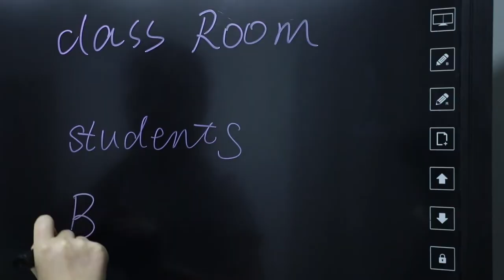EIBOARD 77 inch Smart Blackboard For Conference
EIBOARD 77 inch LED Recordable Smart Blackboard For Conference,
is with:
1) All-in-one design for meeting presentations
2) Recording all meeting notes via traditional boards and modern LED touch panels, with an ultra-big flat writing screen and display.
3) Any handwriting content on the blackboard/whiteboard can be saved as e-content under both Windows and Android systems. The QR code sharing is supported.
4) Meeting camera is in-built with microphone
5) Sizes and writing boards can be customized accordingly.

Skype: eiwhiteboard.